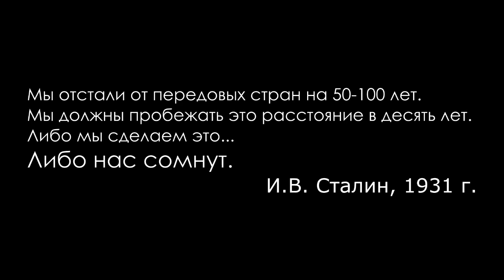Прохождение Hearts of Iron IV за СССР (с ист. справкой) pt1 - Вникаем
Прохождение глобальной стратегии Hearts of Iron 4 (День Победы 4) за СССР на средней сложности, с историчными фокусами ИИ, без режима Ironman, сценарий 1936 г.

HoI
День Победы
День Победы 4
День Победы IV
Paradox Interactive
глобальная стратегия
гайд
руководство
прохождение
прохождение на русском
Великая Отечественная война
Вторая Мировая война
WW II